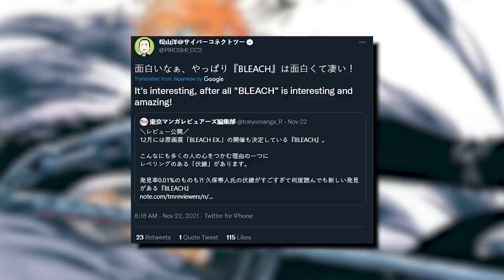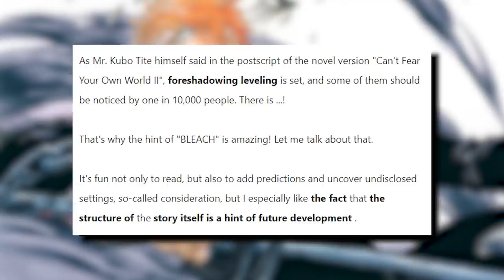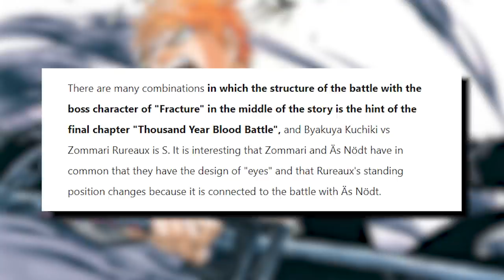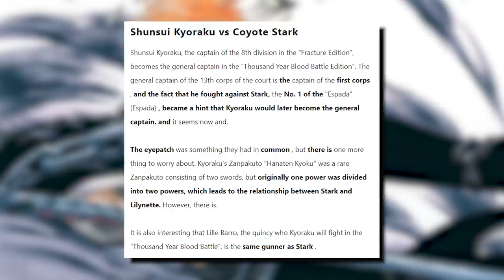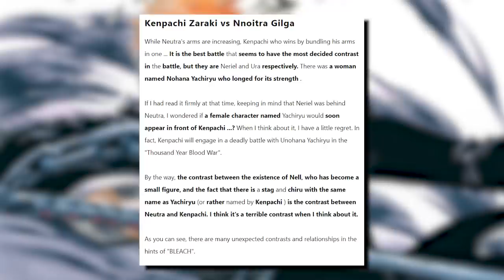ONLY 0.01% of BLEACH Fans Will See This!...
Kubo's Foreshadowing is Unmatched in BLEACH! Have you noticed Bleach Foreshadowing no-one has seen before?

- Bleach Analysis
- Bleach Discussions

SOCIALS